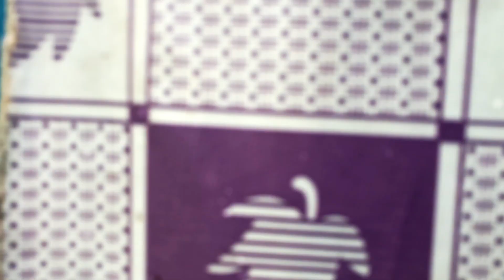VOLCANO in MONGOLIA! + Terkh White Lake + Nomadic Family Yurt | Dragoman Tour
Hiking Khorgo Volcano in Mongolia, visiting White Lake to make secret wishes and sleeping in a nomadic family traditional Yurt. Who could ask for more of an adventure...

Today was an EPIC day. Absolutely epic. Epic doesn't even do today justice!

First on our list of awesome things to do today was hike up to the top of Khorgo Volcano in Mongolia. This extinct Volcano is approximately 8000 years old. The crater itself is incredibly interesting. With a diameter of approximately 200m and a depth of almost 100m it's something that's incredible to see. While you're at the top you can walk the whole circumference.

After lunch, we headed to the Terkh White Lake - one of Mongolia's largest freshwater lakes. Here you'll find wishing stone towers. Legend says that if you collect a basalt stone and add it to a tower, one of your wishes will come true. A lovely thought.

The weather turned against us and we had to retreat back to Tallulah (our big truck while on the Dragoman Tour).

We made our way to a nomadic family home and were fortunate enough to stay in a traditional yurt (Ger). The traditional yurts are far more colorful and practical that the tourist yurts we'd stayed in so far. The Yurt walls are lined with colorful carpets and tapestries. The furniture is painted in a decorative manner.  The yurt is made up of different sections for sleeping, guests of honor, cooking and relaxing.

We were lucky enough that during our overnight stay, the Mongolian family cooked us all a traditional dish. The dish consisted of meats and vegetables steamed on hot stones. It was delicious.

Mongolia is a country like no other. It's like travelling back in time. With a population of only 3 million - half of which live in the only major city (Ulan-Bator) - Mongolia can be difficult to travel. With this in mind, we jumped on a tour with a UK based company - Dragoman Overland. It was SO worth it. These guys were great. We can't imagine seeing and experiencing Mongolia any other way.

WHO ARE WE (and why you should care) 🤷:
We are Sally and Ed, we create Travel Series and Travel Guides all around the world, helping others, inspiring and encouraging people to get out and explore, to travel beyond their comfort zone.  Our Travel Guides are informative, honest and straightforward. We share each location and experience as it happens. Nothing is sugar-coated. Our Travel is raw, eye-opening and sometimes things go wrong. We are always learning and expanding our world view - that's what we love about travel.

HELP US IMPROVE 💪:
We're always looking to improve. Any feedback for growth you can offer us is much appreciated

JOIN our TranslationTeam 🌐
We are always trying to build an inclusive and global audience. Any support you can offer in translating our content is helping create a more inclusive Youtube.

Hit the ⚙icon → From the drop-down menu, select Subtitles/CC  → Add subtitles / CC.  You can also hit the ... → From the dropdown, select Add translations.

OUR GEAR 2019 📷:
- Canon 80D
- Rode VideoMic Pro
- Canon G7X Mark II
- DJI Ronin-S
- DJI Mavic Pro
- LaCie USB-C External HDD (1TB)